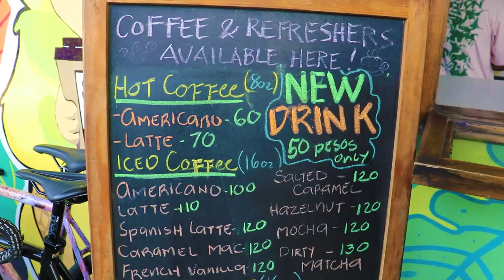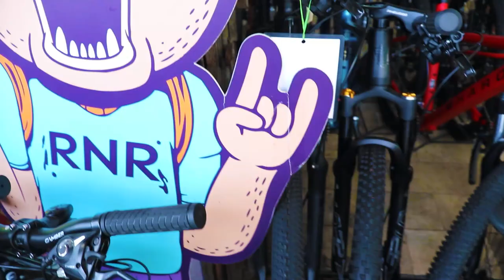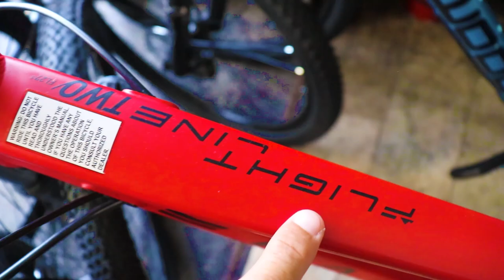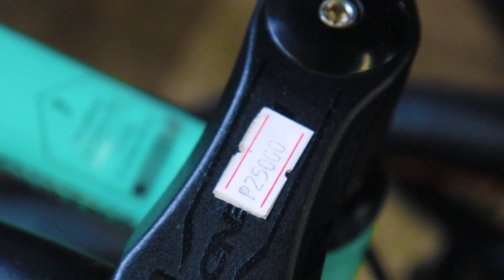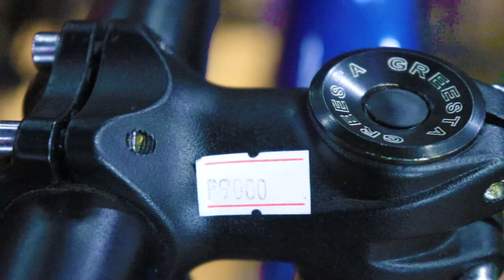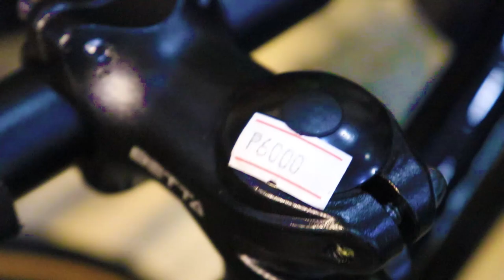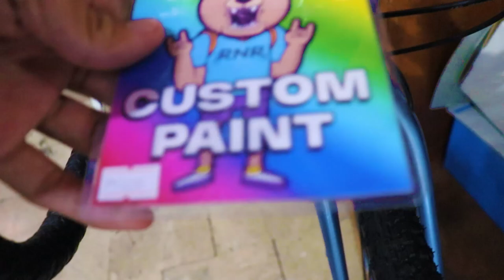DAMING BAGO SA BISIKLETA MANILA ! 2023 BIKES !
BIKES SHOPEE LINKS
AERO BIKE